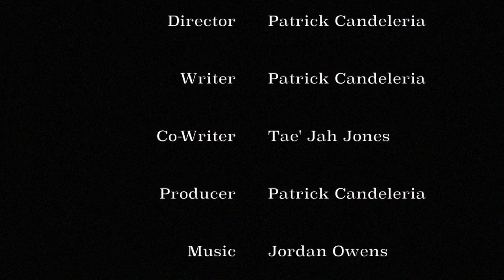Craft Audio Fix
2017 Senior Semester Exam Short Film.